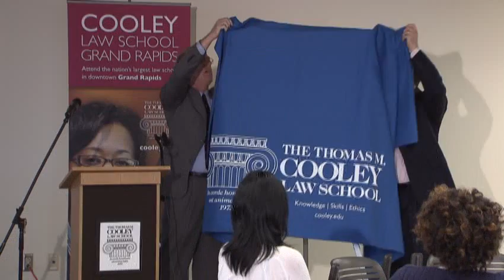Art Talk at Cooley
Cooley Law School unveils the new Calder Lithograph